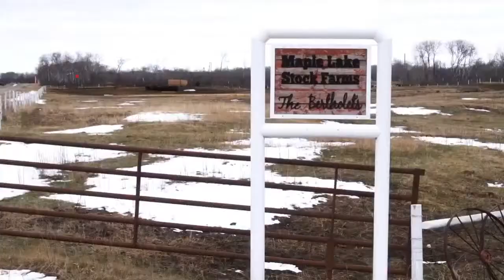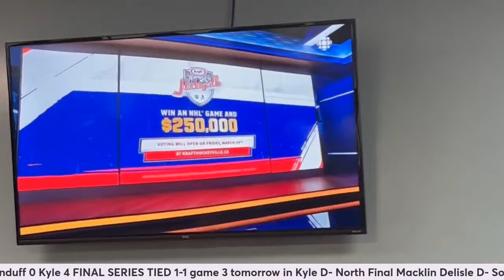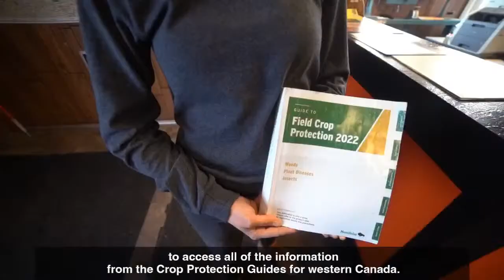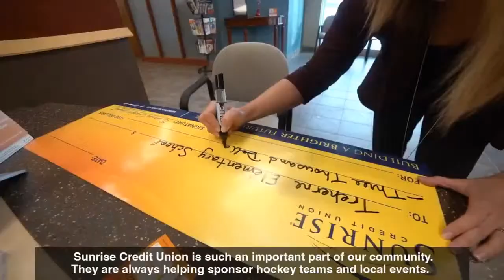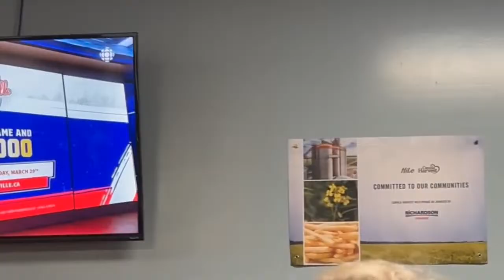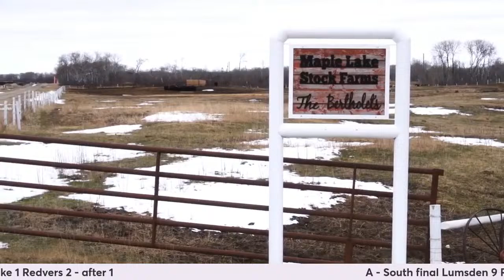WATROUS WINTERHAWKS @ KENASTON BLIZZARDS GAME 2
The WinterHawks take on the Blizzards in GAME 2. of the best of 3 series

LIVE @ 7:30 PM (CST)